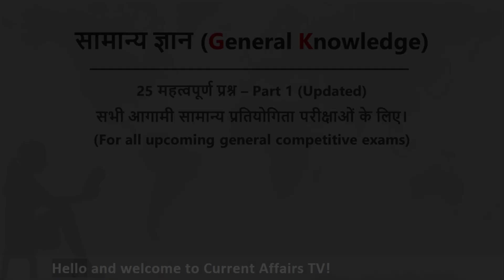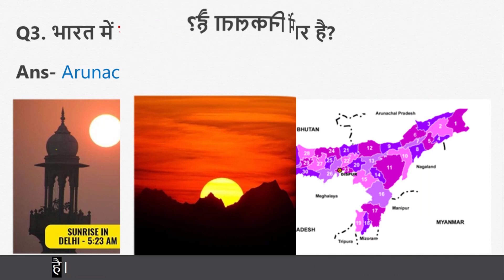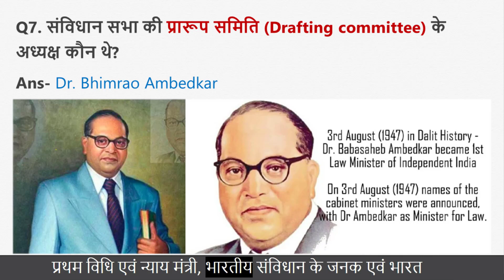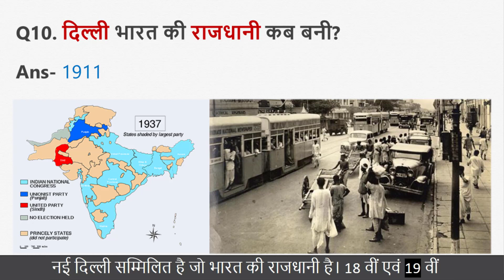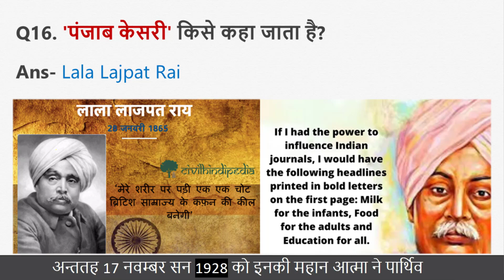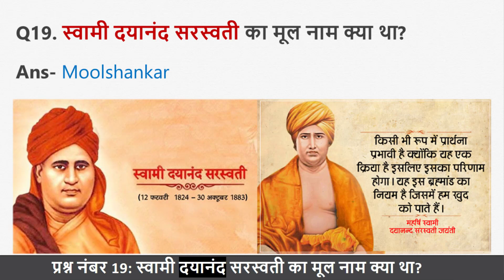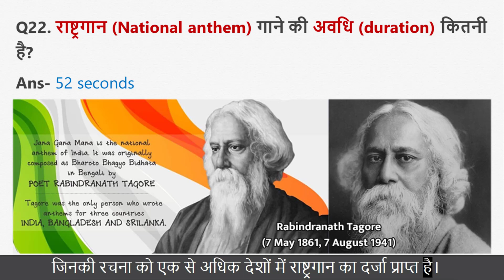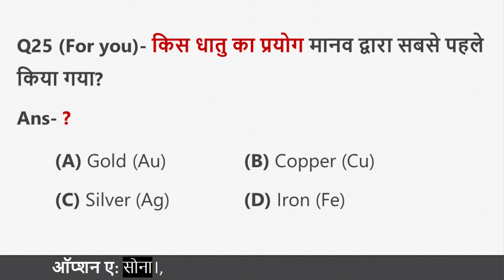General Knowledge/GK (01) for XAT, CAT, RRB, NDA, RBI, SSC, AFCAT, MAT, SBI, AIIMS, Police etc.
🌍Additional resources:
📚Best 'GK' book (In English)
📚Best 'GK' book (In Hindi)